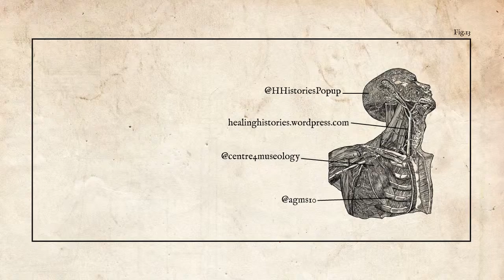Healing Histories Exhibition Installation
A video and images of the Healing Histories Exhibition installation, Manchester Central Library, December 2016.